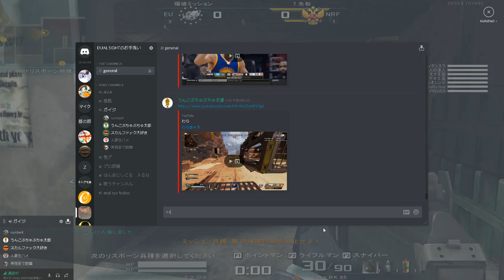爆破マッチ DUALSIGHT LOSE